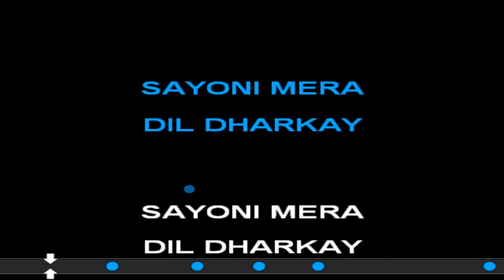sayoni mera dil dharkay vdo karaoke by shahid kamal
This is another video karaoke of Pakistani super hit song By kamaltracks

(shahid kamal)

SONG:SAYONI MERA DIL DHARKAY
SINGER:ZUBAIDA KHANUM
FILM:SHAIKH CHILLI

If you like our demos and wants to purchase our video karaoke so please
Thanx